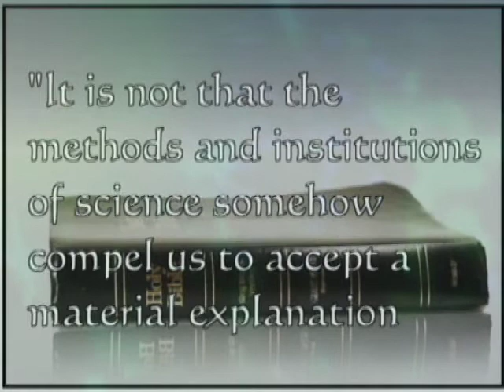Humanist Scientists Cannot Allow God!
Richard Lewontin, an evolutionary biologist at Harvard University once said,

It is not that the methods and institutions of science somehow compel us to accept a material explanation of the phenomenal world, but on the contrary, that we are forced by our a priori adherence to material causes to create an apparatus of investigation and a set of concepts that produce material explanations ... Moreover, that materialism is absolute, for we cannot allow a Divine Foot in the door.